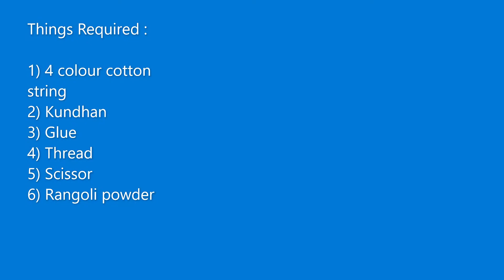Simple and easy cotton garland design | Gejjevastra | Design - 19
This is an easy and colourful cotton garland design.